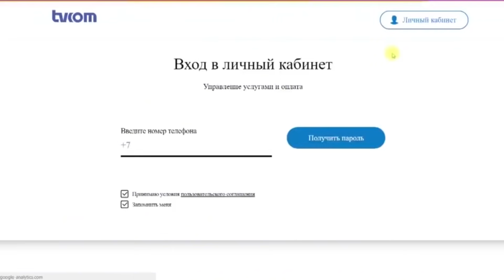БАТЫР ЖҮКЕМБАЕВ ЖАҢА ҚАРСЫЛАС!!! ОЛ КАНАДАҒА ОРАЛАДЫ МА? ПРОФИ-БОКСТАҒЫ ҮЛКЕН ӘДІЛЕТСІЗДІКТЕР!!!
Подключитесь к приложению интернет ТВ tvcom и смотрите 24/7 эксклюзивный на территории всего Казахстана телеканал UFC ТВ!

Как подключить?
✅ Установить Приложение Интернет ТВ «tvcom»:
✅ на SMART-ТВ Samsung, LG, Android TV
✅ на смартфоны: в магазинах Google Play/ App Store,
✅ Зайти в ЛИЧНЫЙ КАБИНЕТ «ott.tv-com.kz» и подключить пакет «Premium»!
🆗Арнаны қолдау:
💪Арнаға жазылыңыздар!
Алга Казахстан!